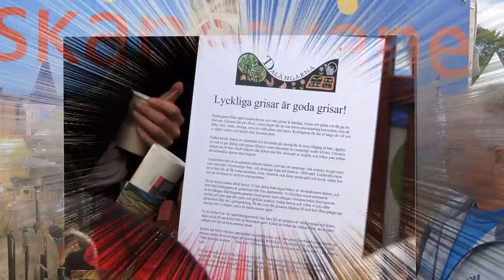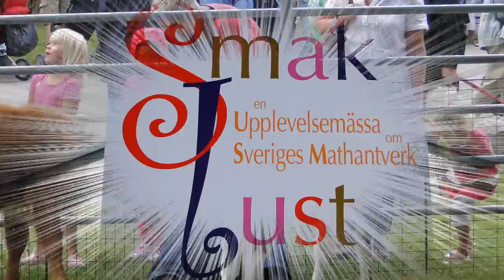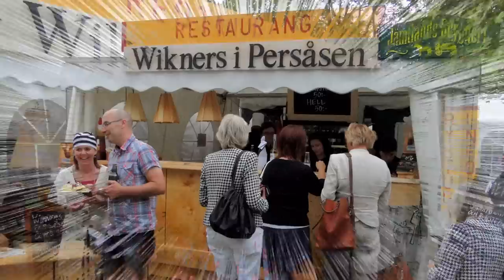Sverige * DET NYA MATLANDET * Love for Good Food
Regeringen, Landsbygdsminister Eskil Erlandsson är Hovmästare.
Mats Lindén är Fotograf (samtliga i showen ingående stillbilder)
Producent är Mats Lindén EF (med familj)

EVERYBODY, especially HUNGRY FOREIGN TOURISTS,